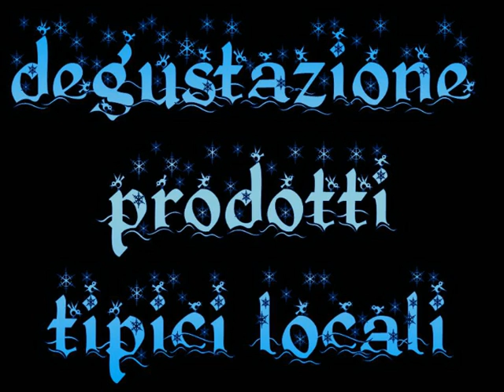krampus 08.12.11 pontebba